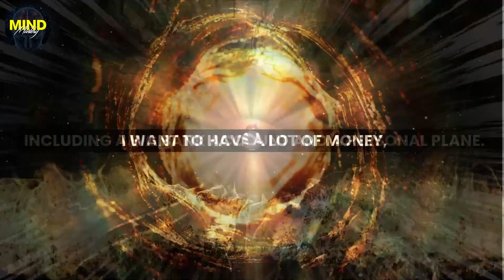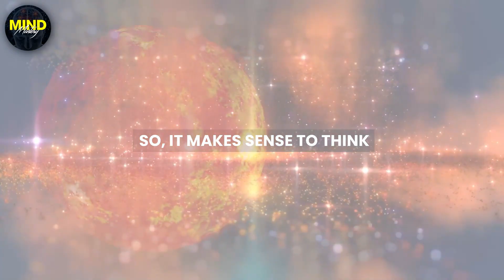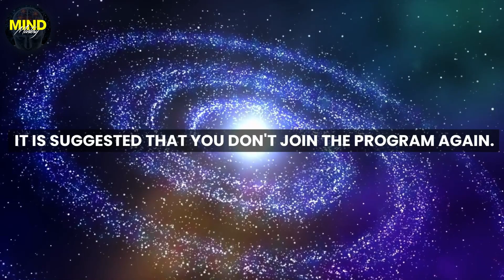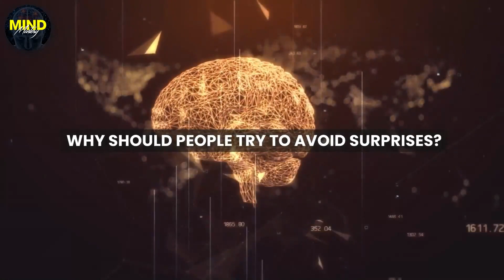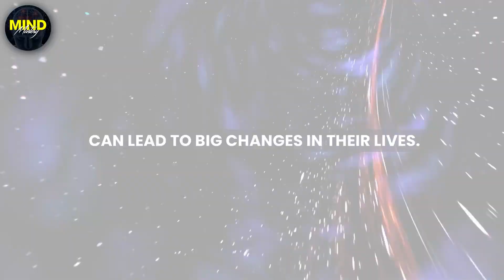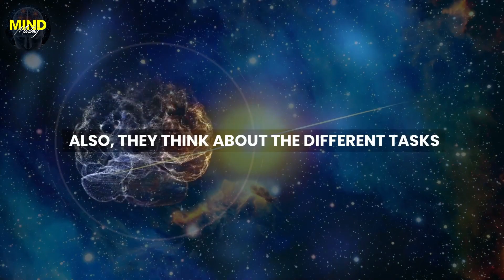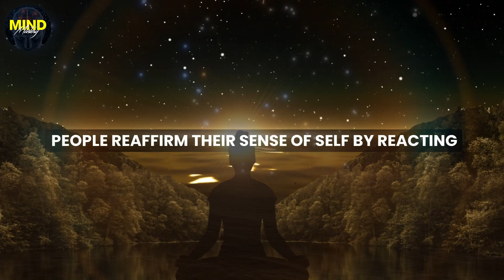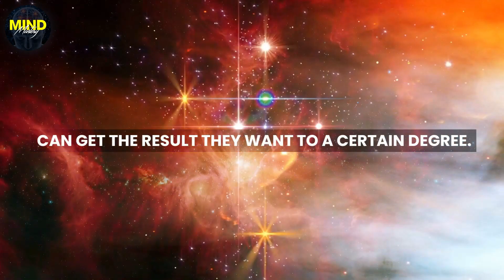ONLY WATCH IF YOU ARE STUCK IN LIFE! Quantum Reality Hack That CHANGES EVERYTHING!! - Joe Dispenza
Unlock the Secrets of the Mind and Quantum Reality! Dive deep into the connection between human energy and the vast quantum field. Discover why simply visualizing your desires might not always work, and why there's often a disconnect between our emotions and our aspirations. Through a blend of scientific explanations and personal insights, we'll explore the concept of thoughts as electric signals, the influence of the quantum world on our daily experiences, and how our emotions directly influence the outcomes in our lives.

- Mind Mastery